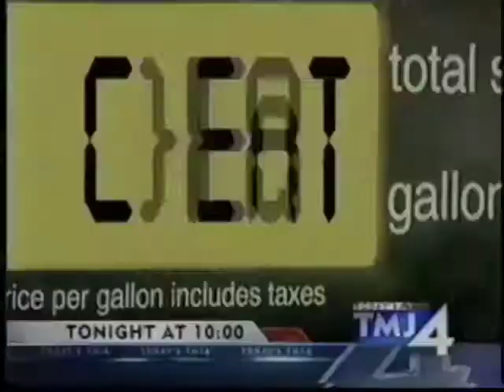News Promo Example 5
Here is an example of a news promo. All of the producing, including the copy/script writing, editing, and creation of graphics were completed by Filmwomyn Media for TODAY'S TMJ4.